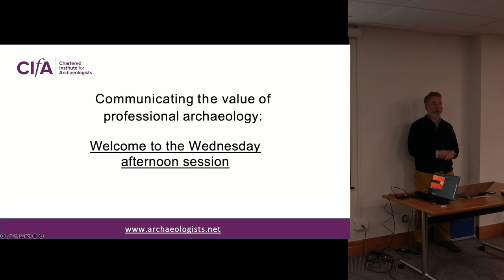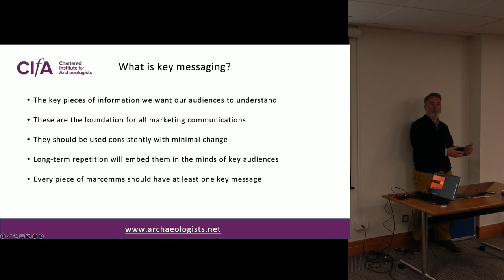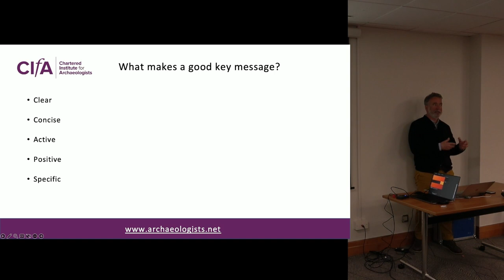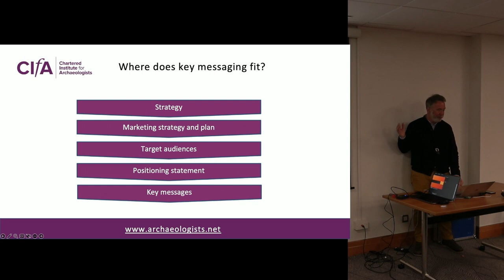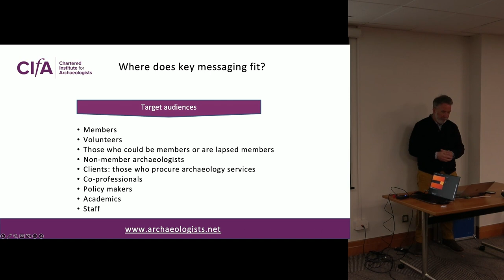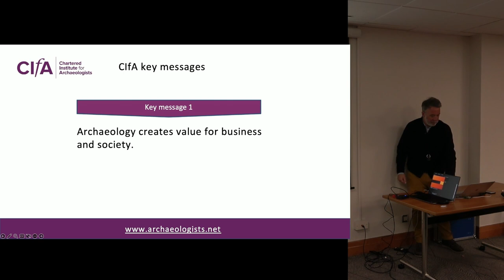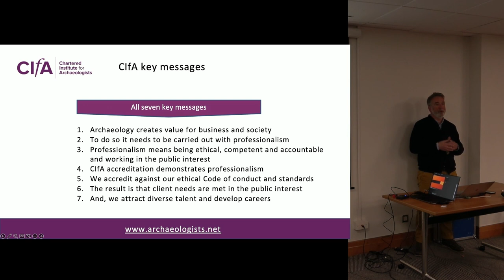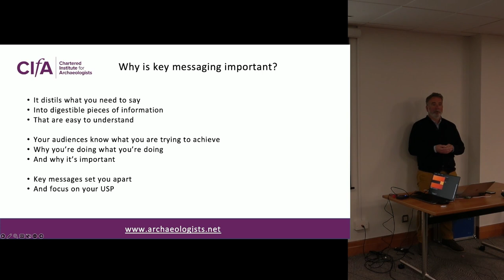Part 1 - Key messaging: what is it, why’s it important, CIfA’s key messages 2023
Stephen O’Reilly, Loud Marketing and Peter Hinton, CIfA